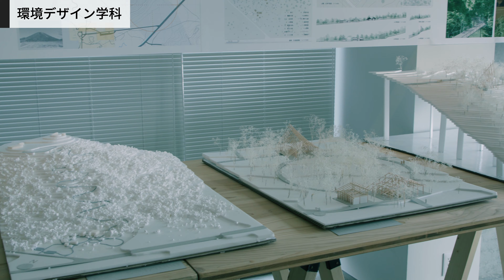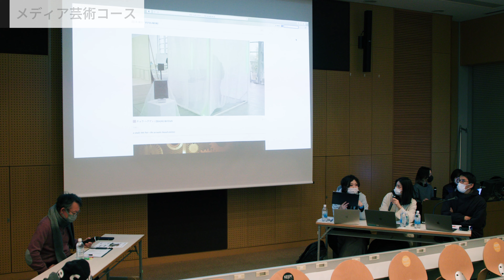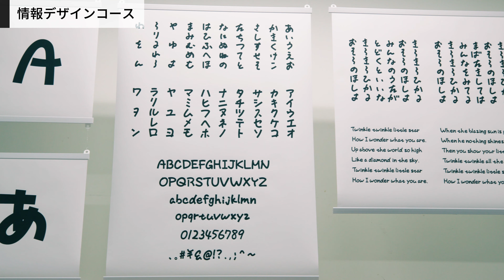2022卒業制作展・大学院修了制作展A（long ver.）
2022年1月13日〜1月16日に多摩美術大学八王子キャンパスで行われた、日本画・油画・版画・彫刻・工芸・テキスタイルデザイン・環境デザイン・情報デザイン・メディア芸術による美術学部卒業制作展および大学院博士前期課程修了制作展の様子をお届けします。